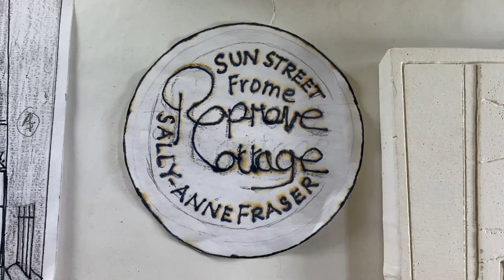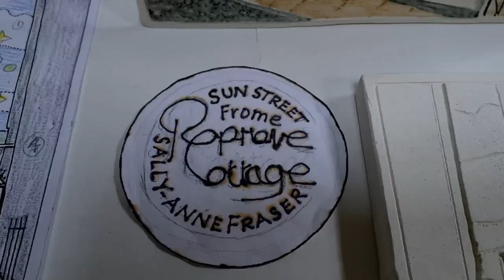Reprieve cottage porcelain picture panel by Paul Payne